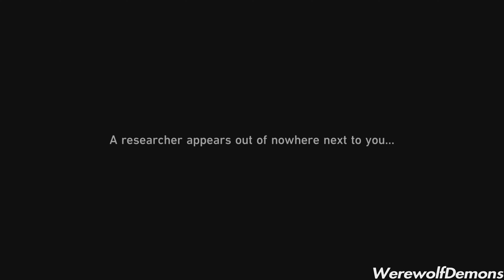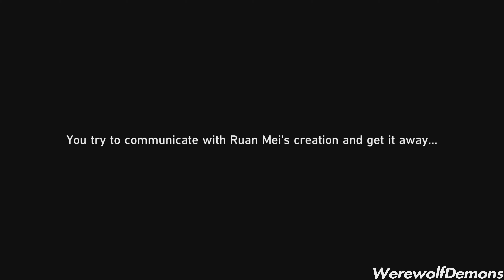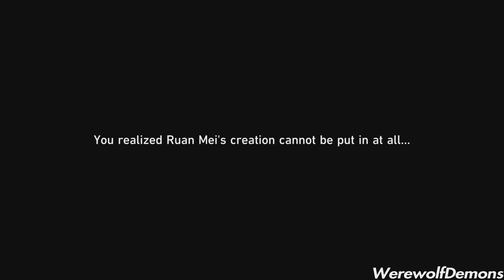Honkai StarRail Gameplay | Part 44 - Crown Of The Mundane And Divine | 4K60FPS